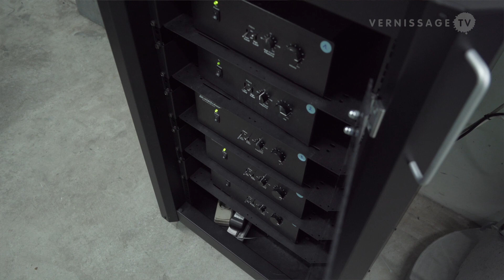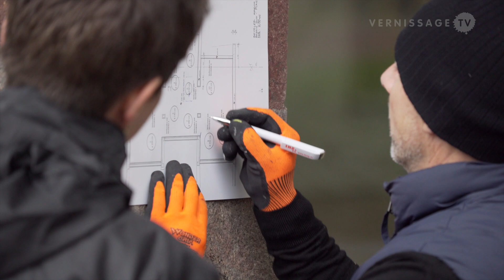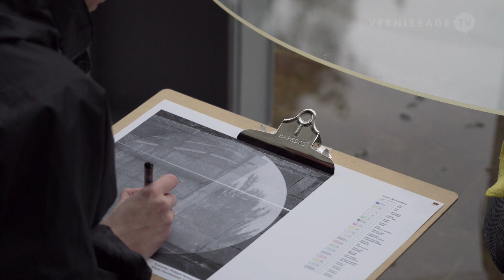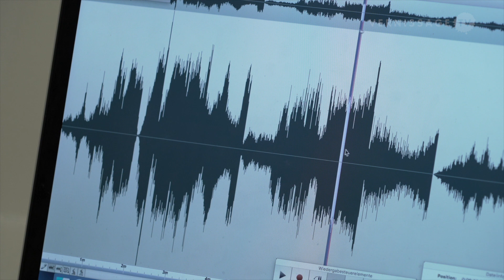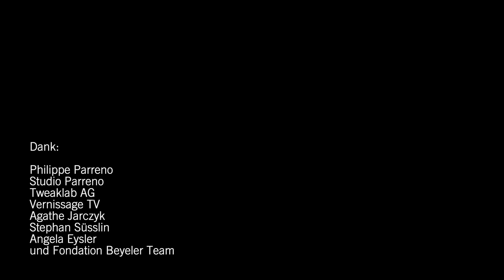Philippe Parreno: Water Lilies – Restoration Project at Fondation Beyeler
The conservation and restoration of artworks has always been a responsible and demanding task. With the expansion of the concept of art and the use of new materials and technologies, contemporary art presents restorers with new challenges. This film uses the restoration project "Philippe Parreno: Water Lilies, 2012" of the Fondation Beyeler in Riehen (Basel, Switzerland) to show what these challenges are and how they can be overcome. (in German language with English subtitles).

The French artist Philippe Parreno created the artwork "Water Lilies" for his solo exhibition at the Fondation Beyeler in 2012. As Fondation Beyeler's Associate Curator Michiko Kono explains, Parreno's piece is inspired by one of the highlights of the Beyeler Collection, Claude Monet's triptych “Nymphéas”, one of the French impressionist painter's water lily paintings painted between 1916 and 1919. Parreno created a high-tech version of it, an art installation in the water lily pond of the Fondation Beyeler, whose subtle and refined effect for the viewer is based on elaborate and precise technology. The interplay of sound and movement, which creates water lilies from water and light in the pond of the Fondation Beyeler, is achieved through techniques, materials and equipment that would not initially be associated with visual art, such as a so-called "Buttkicker". The creative misappropriation of things is not unusual in contemporary art and ultimately anything can be used to create art. This unlimited creativity is confronted by the restorer, who – simply put – no longer has to be familiar only with paint and canvas, but with an unprecedented variety of materials, techniques and equipment.

So how do you preserve and restore art whose components age, break, are incompatible or no longer available? Markus Gross, Fondation Beyeler's Chief Conservator, and Assistant Conservator Johanna Elebe talk about these challenges and some of the solutions in this film.

Restoration Project at Fondation Beyeler: Philippe Parreno: Water Lilies, 2012. Conservation of Modern Art. Riehen (Basel, Switzerland), 2018/2019.